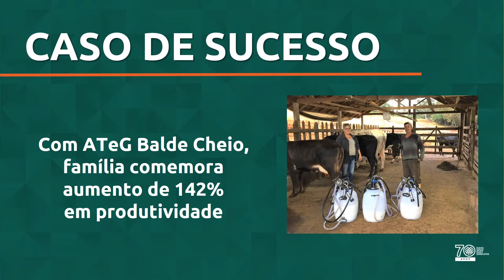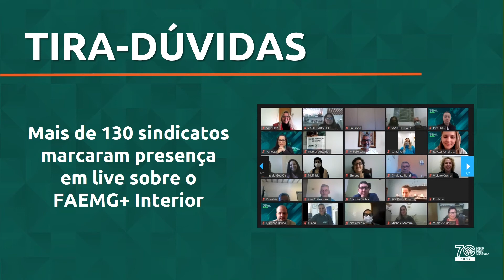Destaques do SENAR Minas - 1 a 7 de agosto de 2021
Nos destaques do SENAR MINAS desta semana

Resultado da Premiação do ATeG Balde Cheio

Sistema FAEMG lança 19 cursos presenciais e virtuais

Exames do 'Caminhão da Saúde' em Inhapim

E mais!